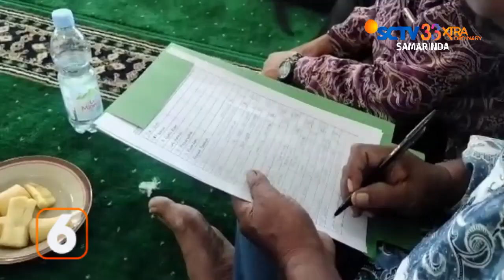SAMARINDA // KAMPUNG ZAKAT DI SAMARINDA